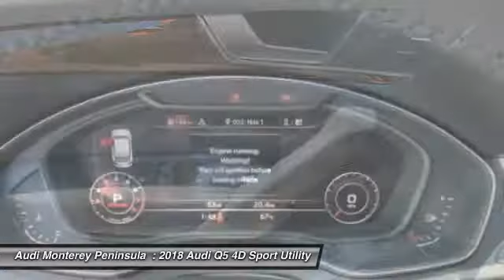2018 Audi Q5 Audi Monterey A4304